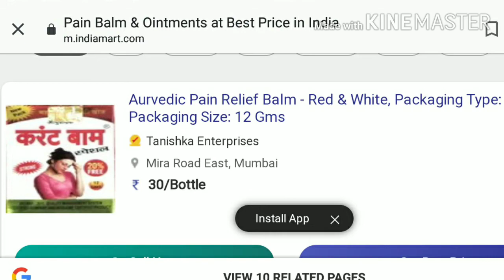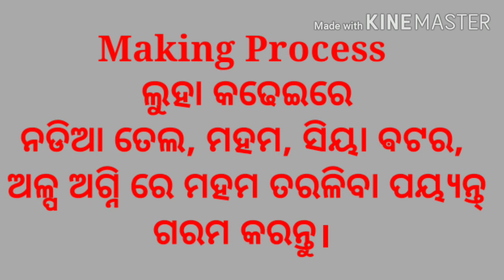ମୁଣ୍ଡ ବିନ୍ଧା ମଲମ ଘରେ ତିଆରି କରନ୍ତୁ। Pain relief balm making business in odia,Odia business ideas,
munda bindha malam ghare tiari karantu.
Strong pain relief balm making formula in odia,
 Pain relief balm making business in odia,
how to make strong pain balm,
Small business idea in odia,
Profitable business ideas in odia,
Easy business ideas in odia,
strong pain relief balm,
Odia business ideas,
Business ideas in odia,
Business ideas in odisha,